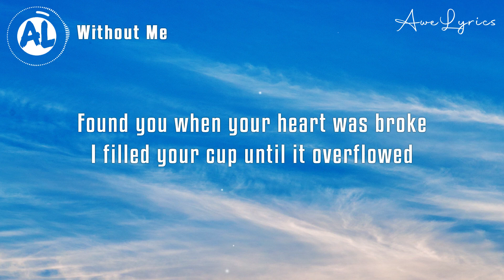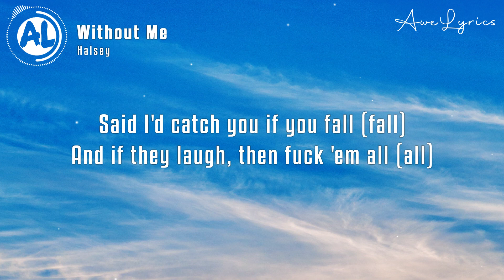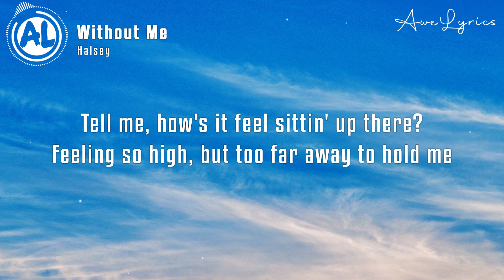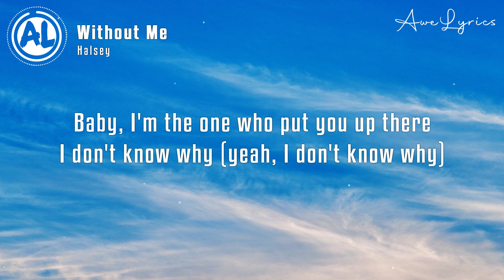Halsey - Without Me (Lyrics)